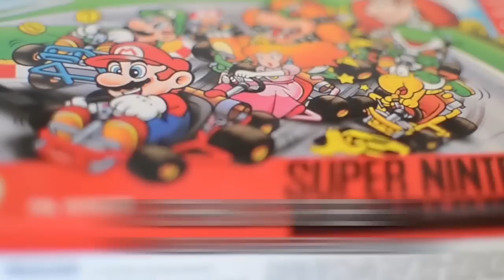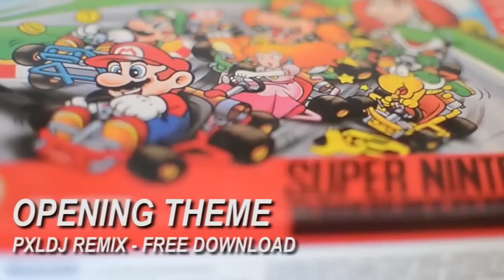Mario Kart Real Life - Opening theme (PXLDJ Remix) [Free Download]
Track: Opening Theme
Composer: Soyo Oka
Remixer/Arranger: PXLDJ
Year: 2013